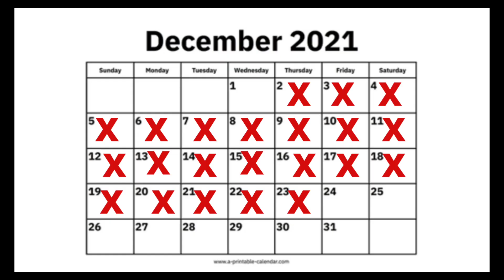Challenge December 400 Rope Skipping Every Day. Day 23.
Rope skipping (Rush Athletic)
Mat rope skipping
10 Amazing Health Benefits of Skipping Rope

1: Improves heart health

Skipping rope is the best cardio exercise as it increases the heart rate. This will significantly reduce the risk of heart diseases and stroke.

2: Increases concentration

Every cardio exercise will help you to focus on your goal and skipping is one of them. Skipping rope can calm your body and increase your concentration.

3: Improves coordination

Skipping consistently improves your coordination and stamina.

4: Increases stamina and gets rid of fatigue

By continuous work you may feel tired or loss of stamina. Skipping can help you to improve your stamina. The more you do skipping regularly the more your stamina increases. A consistent skipping range practice can help get rid of fatigue.

5: Increases body flexibility

Skipping rope makes your body calm and flexible. Jumping gives great strength to the muscles and relaxes them. That’s why it is included in an athlete’s workout regime.

6: Boost mental health

Skipping rope at a moderate intensity can reduce anxiety and depression. Exercise can increase blood circulation to your body and brain.

7: Decreases belly fat

It is one of the main obstacles while losing weight. But skipping rope can help you with that. High-intensity interval training (HIIT) exercises helps to reduce belly fat without diet and strengthen your abdominal muscles.

8: Strengthening your bones

Skipping rope will give strength to your bones and increase bone density, thus reduces the chances of osteoporosis.

9: Glows your skin

Post-workout glow is one of the best glow one can get. Exercises like skipping will always give you healthy, blushing and glowing skin.

10: Improve pulmonary function

Skipping ropes improves blood circulation and breathing which ultimately enhances your lung capacity.

Benefits of skipping rope for weight loss

The effectiveness of skipping in weight loss

Skipping rope activates all the muscles of your body. The more you work out, the more calories you burn losing more weight. As a beginner, you can start with low-intensity skipping and as time passed you will get control and coordination then you can enhance your intensity as you want.

The following points should be kept in mind for weight loss while skipping

Skipping can reduce your whole body fat.

You can do singles and try in various intensity at whatever time you want.

The skipping rope is cheap and doesn’t need any expensive equipment.

Skipping with a balanced diet in proper routine will reduce your weight loss.

Precautions for skipping rope

Warm-up at least for 10 minutes before jumping rope.

Wear shock absorbing socks to avoid injury.

Drink electrolyte water before and after exercise.

Wear sports bra to support breasts during exercise.